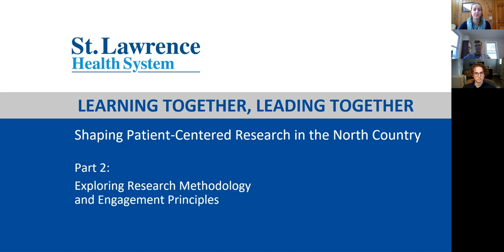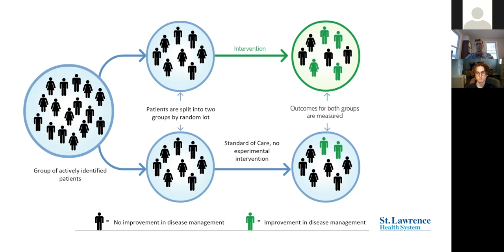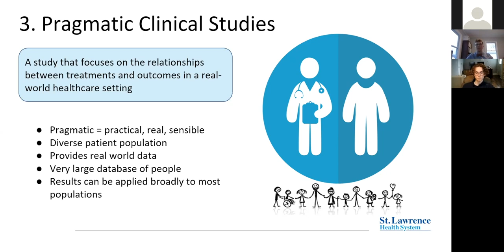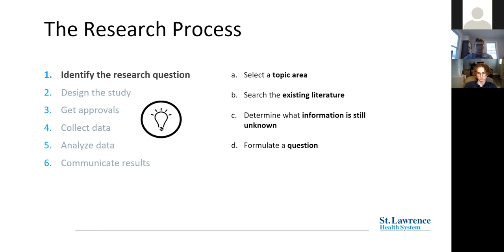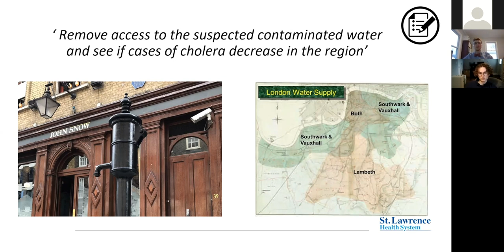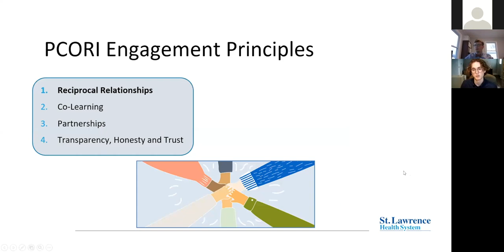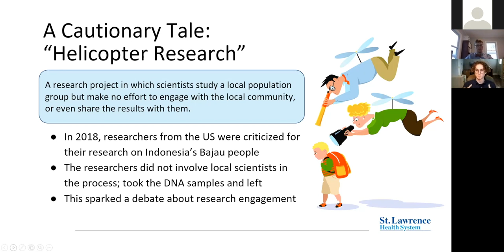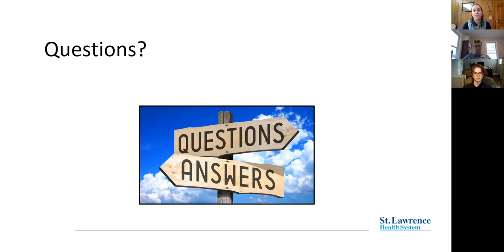Research Methods and Engagement Princiles